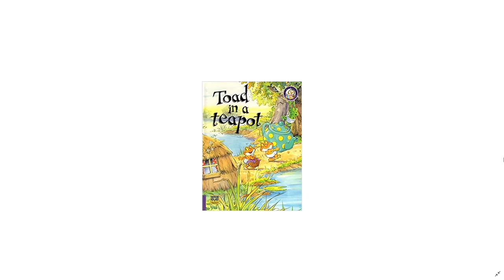Toad in a Teapot Audiobook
This is a free high quality audiobook of the "Toad in a teapot" read by Shahmeer Amir